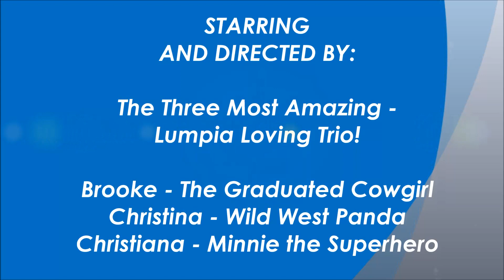The Properties of Algebra (Song and Lyrics)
*HIGHER QUALITY AVAILABLE*
This is a song that follows the tune of 'What Makes You Beautiful" :)

This came into mind when my Algebra teacher said that you need to learn the math properties. If you don't, Algebra 2, Calculus, Physics, Geometry, etc. And all those math courses, it won't get any easier.

We just wanted a way to make Algebra fun.
Besides, what better way to remember the Properties of Algebra, than sing it to the tune of a catchy song?

*** Our other member isn't here :( ***
*** We aren't professional singers. This is just for fun. No mean stuff please?***